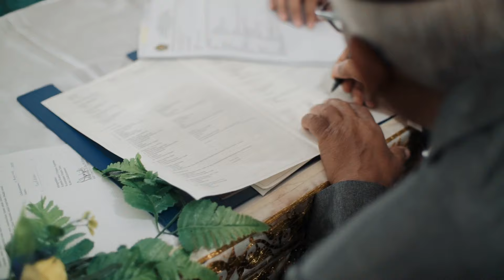Nikah dan Resepsi Adat Aceh ( Saddam & Intan )